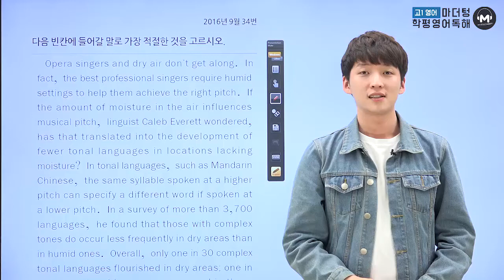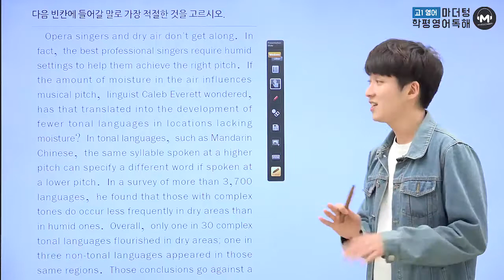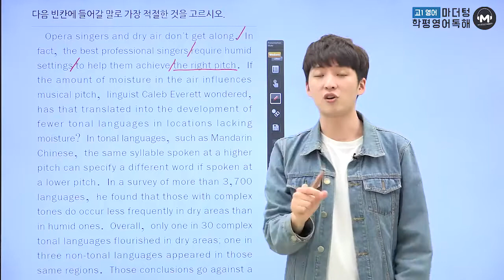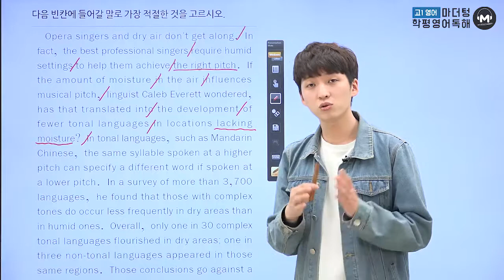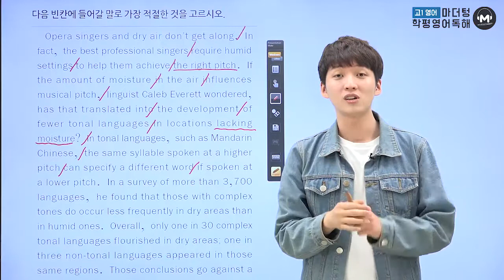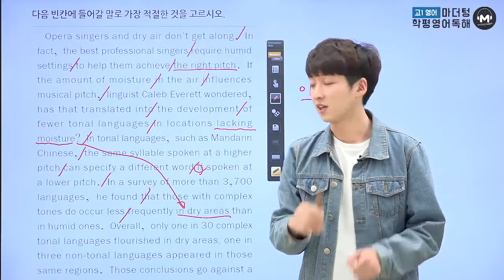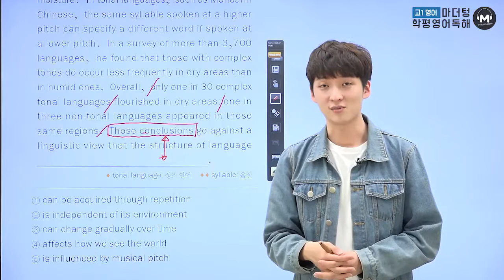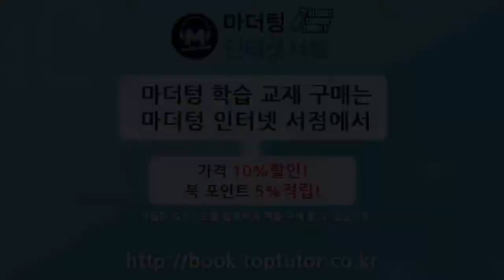[마더텅] [고1 학평 영어독해] 2016년 9월 34번 (해설 : 김태욱 선생님)